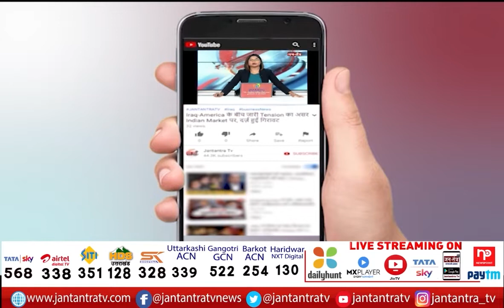वोटर बताएगा-किसको जिताएगा (बाराबंकी) | UP Assembly Election 2022 | Barabanki Voters Opinion | JTV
About Video:
वोटर बताएगा-किसको जिताएगा (बाराबंकी)

In This Video:
barabanki Voters Opinion,
barabanki Voters,
barabanki Election news,
barabanki Voters News,
UP Election News barabanki
cm yogi mathura,
akhilesh yadav barabanki,
priyanka gandhi barabanki,
mayawati barabanki,
barabanki up election news,
UP barabanki Voters,
barabanki BJP,
barabanki BSP,
barabanki CONGRESS,